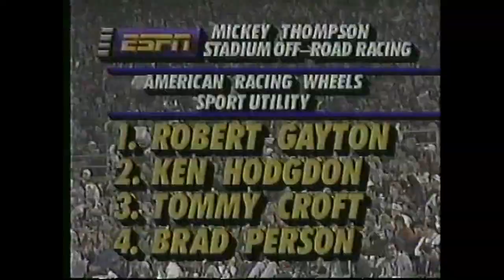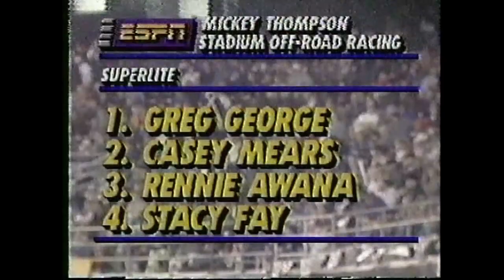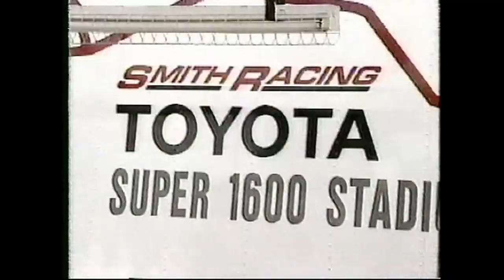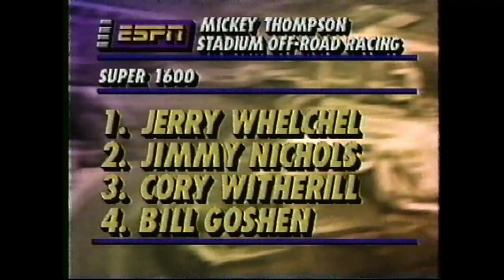1994 MTEG Round 2 San Diego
An immediate smash Hit with fans everywhere upon their introduction, the grand national sport trucks became the premier class of the series when they're bigger, heavier and more powerful counterparts, (Grand National pickups), were dropped in favor of the more agile and exciting competition the smaller trucks are able to provide over a stadium course. taking it logically speaking, this popular machines have come a long way since 1983, when it was not uncommon for them to carry a passenger seat and co-driver. today's GN sport truck (as of 1994) is as sophisticated as any purebred racing machine in Motorsports. designed specifically for stadium offroad racing, they can be of imported or domestic make, with an engine displacement maximum of 2850cc (3 liter or 183 cubic inches). no more than 6 cylinders are allowed, and competitive models cost anywhere from $150,000 to $250,000 to build, and require a like amount for the support needed to run a full season. nearly every team is factory supported.

ALL-TIME MAIN EVENT WINNERS GRAND NATIONAL SPORT TRUCKS; 1983-93
DRIVERS:
IVAN STEWART 17
ROGER MEARS 13
STEVE MILLEN 10

CHAMPIONS;
1993 ROD MILLEN {TOYOTA}
1992 ROD MILLEN (TOYOTA)
1991 WALKER EVANS (DODGE)
1990 IVAN STEWART (TOYOTA)
1989 ROBBY GORDON (TOYOTA)
1988 STEVE MILLEN (TOYOTA)
1987 JEFF HUBER (MAZDA)
1986 STEVE MILLEN (TOYOTA)
1985 ROGER MEARS (NISSAN)
1984 IVAN STEWART (TOYOTA)
1983 IVAN STEWART (TOYOTA)

THIS HISTORY INFORMATION WAS GATHERED FROM THE MTEG SOUVENIR YEARBOOK EVENT PROGRAM SUN DEVIL STADIUM MAY 1ST 1993. AND UPDATED

For all the Mickey Thompson Stadium OFF-ROAD racing that you can handle check out the playlist ALL MICKEY THOMPSON STADIUM OFFROAD GRAND PRIX

CHECK OUT THE PLAY LIST SECTION ON MY CHANNEL FOR MORE